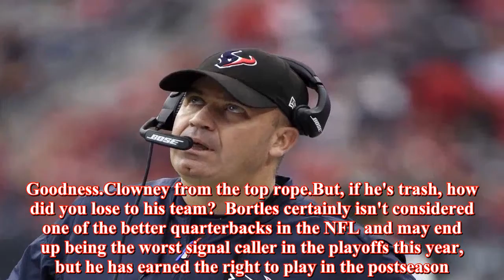Houston Texans' Jadeveon Clowney calls Jacksonville Jaguars QB Blake Bortles 'trash'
Defensive end Jadeveon Clowney wasn't too impressed by Blake Bortles, even though the Jacksonville Jaguars quarterback lit up the Houston Texans on Sunday.When you lose to a team in your division, it's much worse.Jadeveon Clowney and the Texans are definitely familiar with losing as they just reached the double-digit mark in the loss column following their matchup against the Jaguars.That still doesn't mean they're used to it, nor does it mean Clowney has to be happy about the team that beat him.In fact, the star defender even continued to deliver big blows to quarterback Blake Bortles well after the game was over.Goodness.Clowney from the top rope.But, if he's trash, how did you lose to his team?  Bortles certainly isn't considered one of the better quarterbacks in the NFL and may end up being the worst signal caller in the playoffs this year, but he has earned the right to play in the postseason.Clowney, on the other hand, gets to sit home and watch this "trash" quarterback make a run at a title.What makes matters worse is that Bortles lit up Clowney and the Texans defense.Even without Leonard Fournette, the Jaguars were able to handily take down Houston thanks to the quarterback's 326 yards and three touchdowns.Doesn't really seem like a garbage day by any standards.Clowney must've gotten Bortles confused with his own quarterbacks.